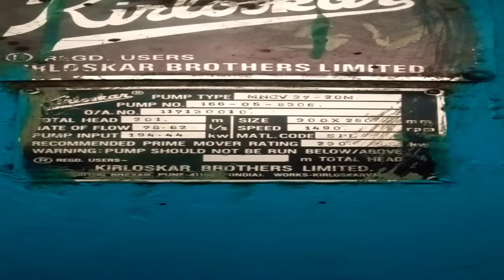CEP pump in TPP